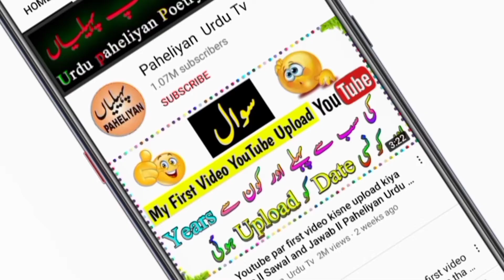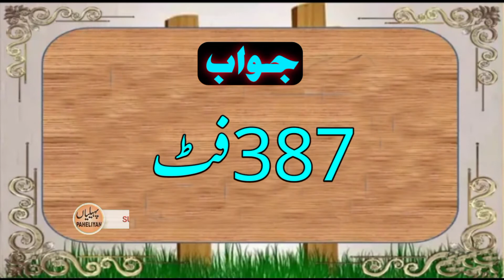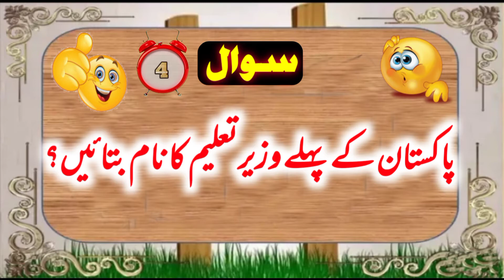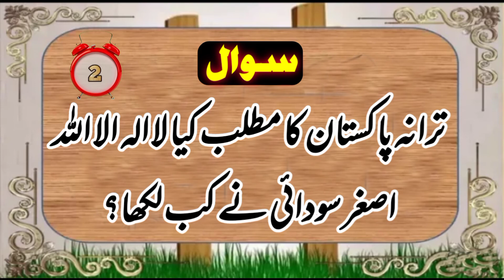پاکستان کے پہلے وزیر تعلیم کا نام بتائیں | Pakistan ke pahle wazir taleem ka naam bataen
پاکستان کے پہلے وزیر تعلیم کا نام بتائیں | Pakistan
ke pahle wazir taleem ka naam bataen